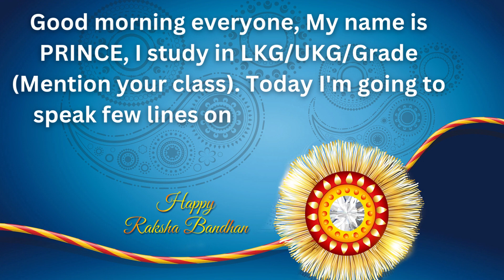5 simple lines on Raksha Bandhan for LKG & UKG Kids